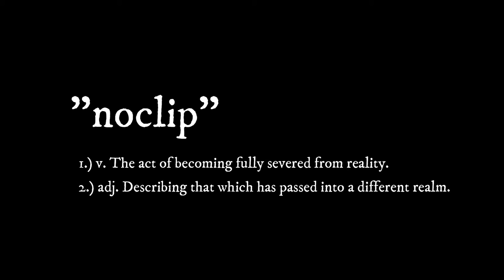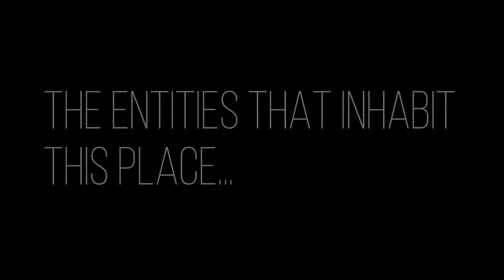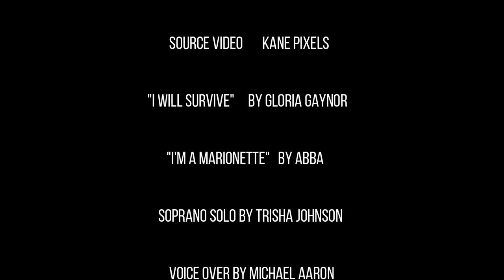Darkhorse Percussion, 2023 Presents: Liminal Space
The is a place between worlds; a liminal space where those who are not careful may one day find themselves.